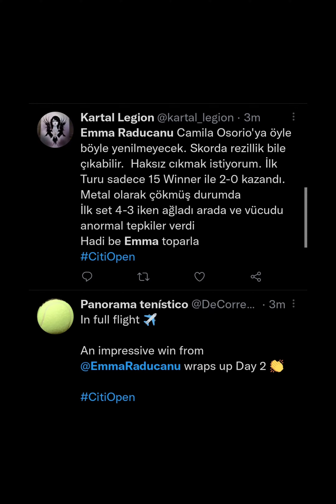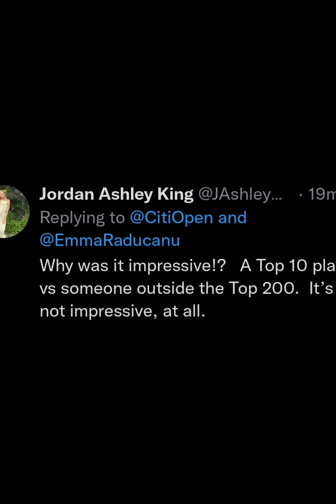Emma raducanu fans twitter reaction before and during the Match